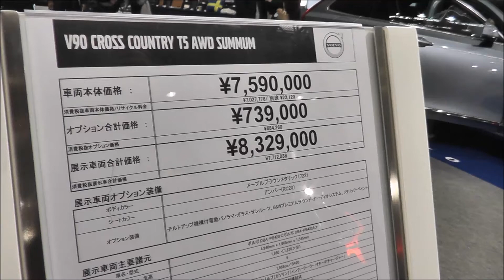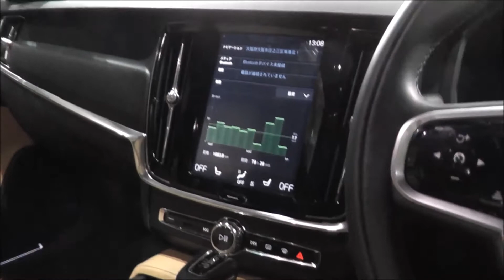【第10回 大阪モーターショー 2017】ボルボ VOLVO V90 CROSS COUNTRY T5 AWD SUMMUMの紹介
【第10回 大阪モーターショー 2017】ボルボ VOLVO V90 CROSS COUNTRY T5 AWD SUMMUMの紹介です。